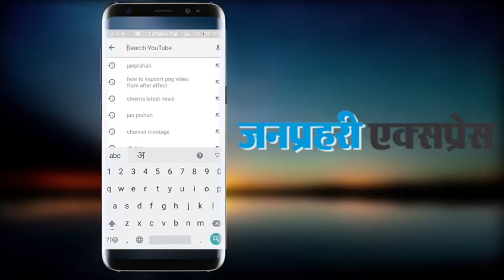Bhediya Teaser: रोंगटे खड़े कर देगा फिल्म का टीजर, खूंखार अवतार में नजर आए वरुण धवन